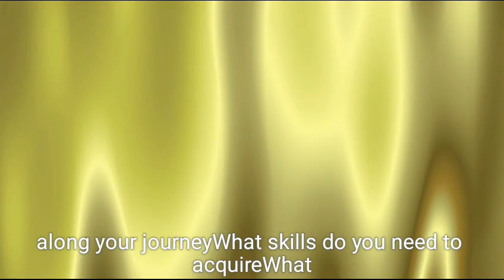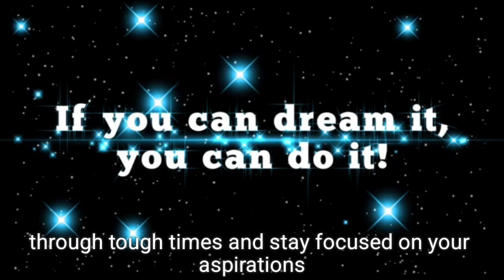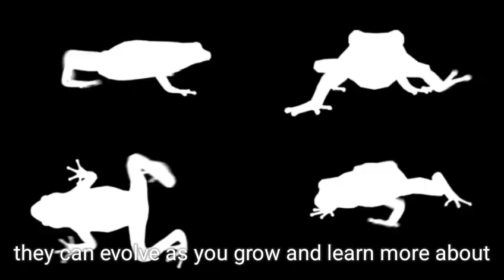Set Your Dreams in Motion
Unlock the power of your mind and start achieving your goals today! In this inspiring video, we'll show you how to dream big and make it happen now. Learn the secrets to turning your vision into reality and overcoming obstacles that stand in your way. Get ready to unleash your full potential and start living the life you've always wanted. Whether you're looking to boost your confidence, overcome self-doubt, or simply achieve success, this video is for you. So, what are you waiting for? Watch now and start making your dreams a reality!